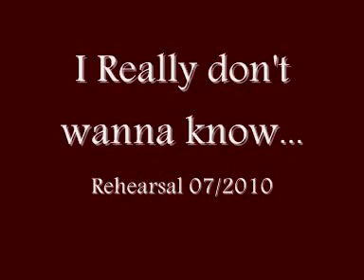Miguel CoBo: Really don't wanna know/Bonus